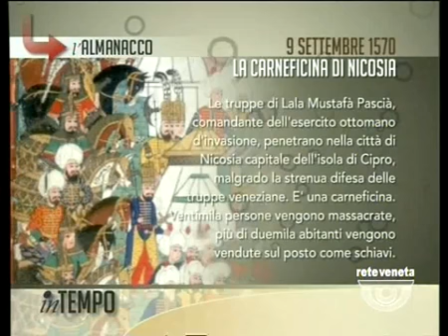IN TEMPO - 09/09/2015 6.28.06